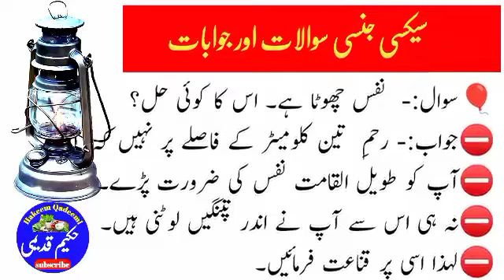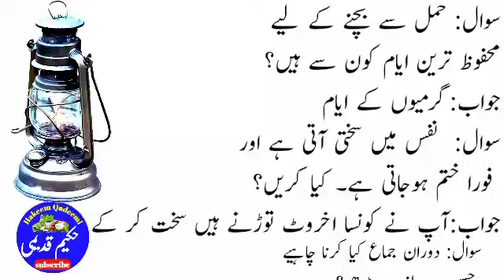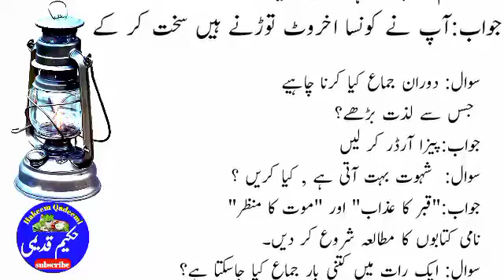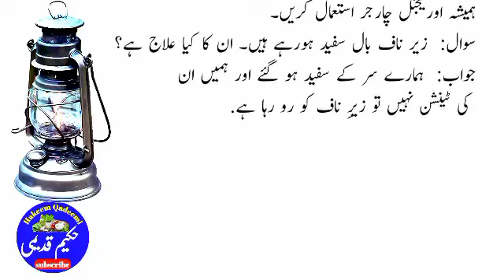sexsi jinsi sawalaat aur jawabaat | سیکسی سوالات اور جوابات